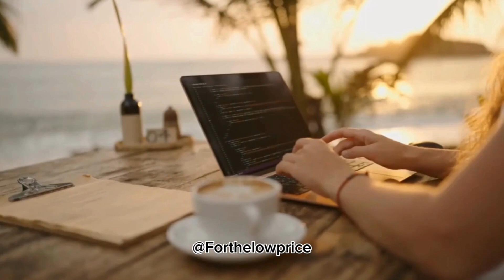Embrace Continuous Learning as a Motivated Digital Nomad: How to Thrive in the Remote Work Lifestyle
In this video, we will share some invaluable tips on how to embrace continuous learning as a digital nomad. We will discuss the benefits of investing in your personal and professional growth, how to find resources to learn and improve your skills, and how to maintain a healthy work-life balance while on the go.

-Business and Life Transformation: eBook or Audio Version
- Creating Fiverr Business: Start Your Home Business
- Redeem your $5 investment!: Finance App
- Cash Back on Gas and Food:Upside App
Online Business Jumpstart: Start Your Online Business